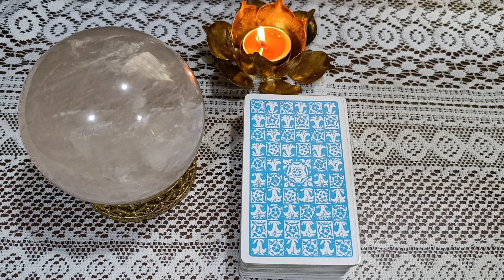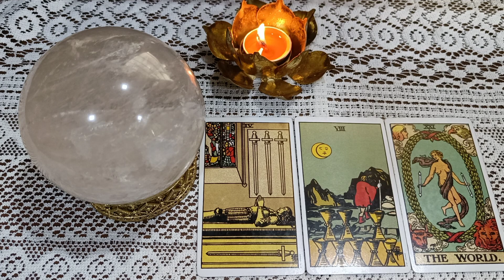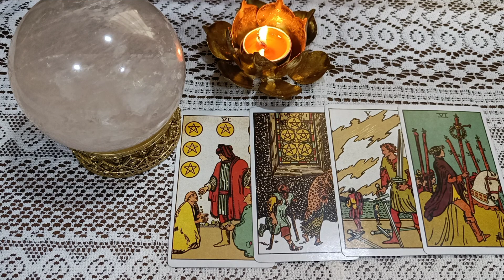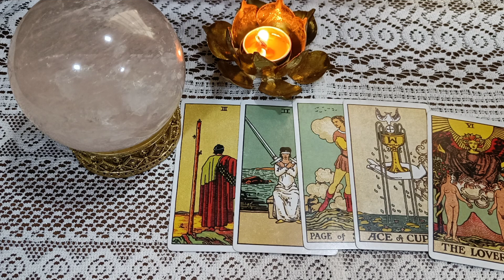(14 th June) 🌕FULL MOON Special message 🌕 "COME BACK HOME"❤️🦉😯